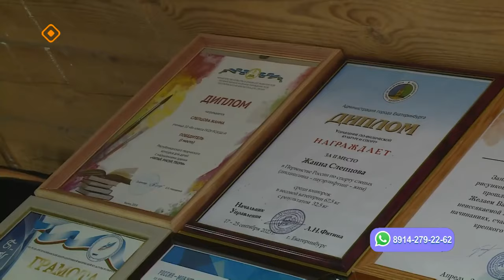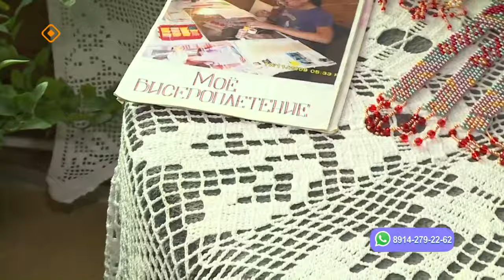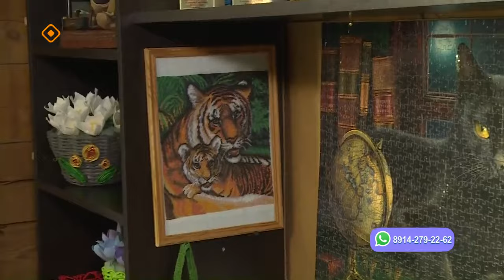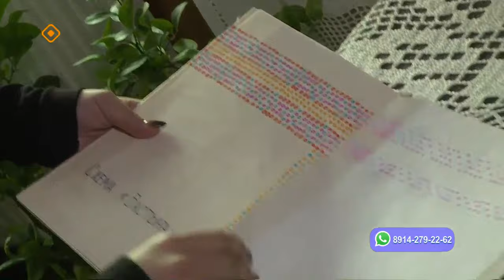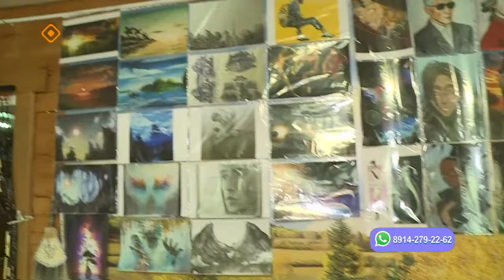«Саха сатаабата суох» (25.10.23)